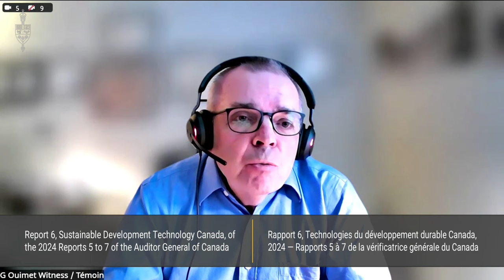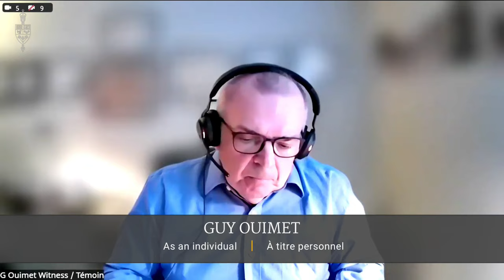Why 82% Of All Conflicts Of Interest Go Unpunished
The majority of conflicts of interest, up to 82%, go unpunished due to several factors including lack of enforcement, complex legal loopholes, and inadequate transparency in both corporate and public sectors. This article explores why this happens, the challenges of regulating conflicts of interest, and how organizations and governments can strengthen accountability and ethical